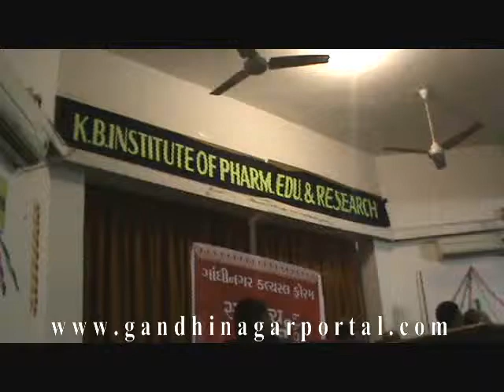Sahitya Parv - Kadi Sarva Vidhyalaya 1